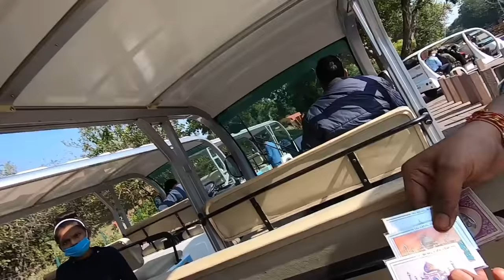Taj Mahal Travelling Vlog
అమెరికా నుండి భారతదేశానికి 40 రోజుల అఖండ యాత్ర చాలా బాగుంటది ప్లీజ్ చూడండి

40 days Ship Trip 🚢